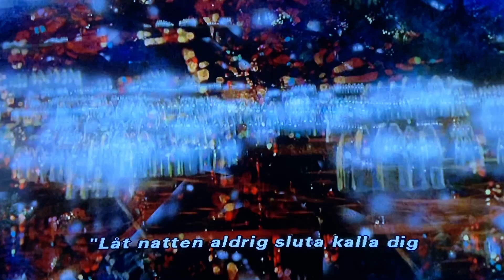The elves of Lothlórien sings for dead Mithrandir ( Gandalf )-1978 Lord of the rings movie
A beatiful song that the elves sings while Frodo visits Galadriel in Lothlorien,
From the the movie The lord of the rings-1978
Whole text:

"Let the night never cease to call you
Let the day nevermore be the same
Though you've gone where we cannot find you
In each heart you have set your name
Mithrandir far you wander
And long may your name be sung
Through kingdoms of starlight
And realms of the sun
Mithrandir though you're hidden
We're still guided by your light
You're walking beside us
A friend in the night
We were lost when the dark descended
And the light gathered into a storm
You appeared like a sunlit morning
At the winds of a world at war
Mithrandir rising through the shadow
Like a star shining deep in its home
You will dwell in our hearts forever
Nevermore will we stand alone "